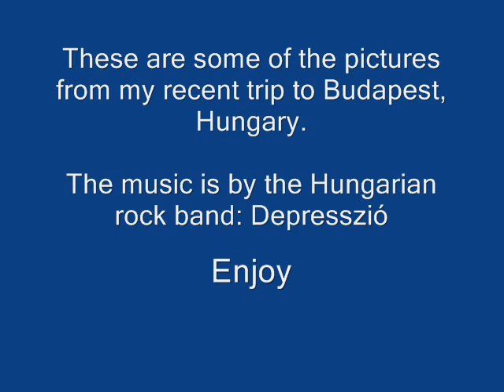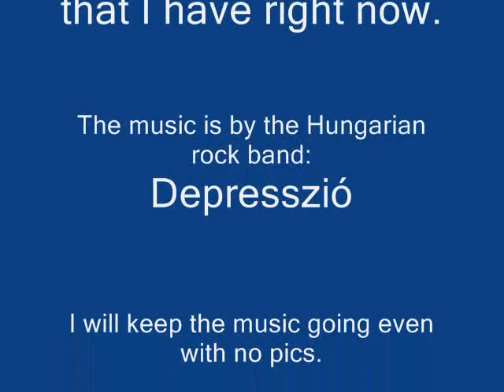Pictures of Budapest, Hungary (Music by Depresszió)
These are some of the pictures from my recent trip to Budapest, Hungary. The music in the background is a song by the Hungarian rock group Depresszió.